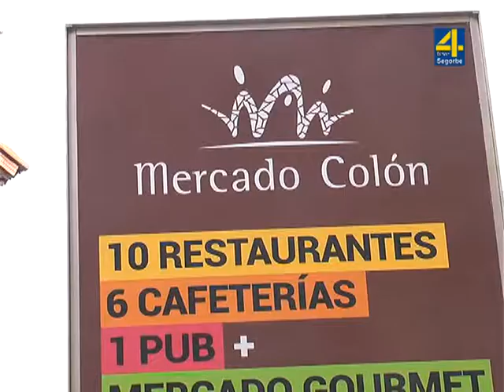TVALTOPALANCIA - NOTICIA: El Mercado Colón de Valencia acoge una muestra de productos